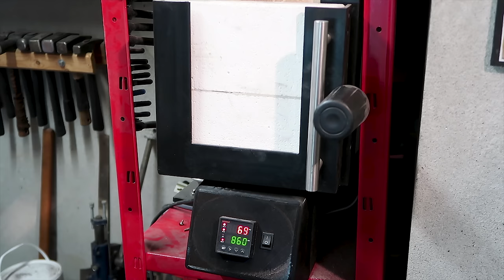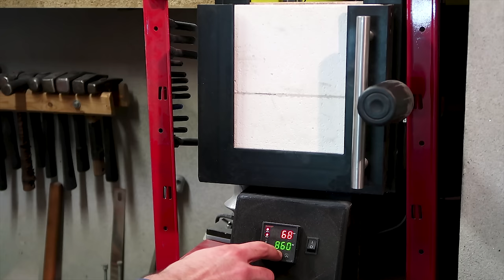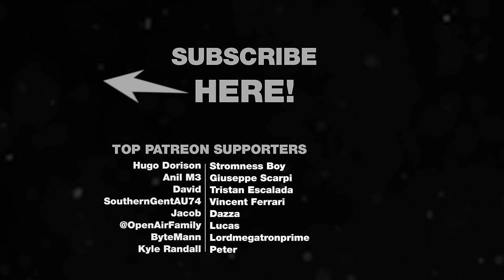From Saw Blade To Knife | Cleaver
Made a cleaver out of an old woodworking circular saw blade.

These old blades are all made of decent tool steel that can be hardened to a decent degree (this particular blade ended up with hardness between 50 and 55 on the Rockwell scale).
Of course, if you plan to make one yourself be sure to test if the steel can be hardened so you don’t waste time in case it’s not.
The unusual design is a result of the material constrain I had since the saw blade wasn’t all that big to start with. For once it has been real fun to limit my design based on material and I ended up liking the end product quiet a lot!

The handle materials were made in past videos.
I say it has been a great opportunity to make a knife completely out of recycled material and stuff that I made previously on the channel.

Index of operation and materials:
0:06 Tracing cutlines
0:16 Cutting with angle grinder and cut off wheel
0:48 Anhealing steel at 860°C for 10 minutes and leaving it to cool inside the oven
1:05 Drawing design
1:20 Cutting bulk material on metal cutting band saw
1:31 Grinding to shape with 2x72 belt grinder
2:06 Drilling pin holes 3, 4 and 6 mm
2:30 Hardening, heating up to 810°C, holding for 10 min and quenching in hot vegetable oil
2:55 Tempering, 2 hr at 200°C
3:03 Grinding in bevels with 2x72 belt grinder
3:31 Hand sanding up to 400 grit
4:09 Etching with ferrich chlorice
4:17 Neutralizing acid with water and sodium carbonate solution
4:25 Cutting to size handle materials
4:42 Grinding square to prevent gaps
5:10 Glueing up liners with epoxy resin
6:00 Glueing up scales, multiple steps to play safe
6:46 Cutting to size with band saw
7:12 Match drilling scales for pin holes
7:37 Removing bulk material from scales
8:00 Grinding and finishing bolster area to prevent scratching the blade finish once scales are glued
8:27 Always degrease parts before glue
9:02 Cleaning squeezout with cuetips and nitro solvent
9:28 Shortening pins
9:40 First shaping with fine wood rasp
10:20 Hand sanding up to 1200 grit
10:34 White mineral oil
10:45 Adding microbevel with 1000grit belt
11:07 Hand stropping on leather with fine polishing compound